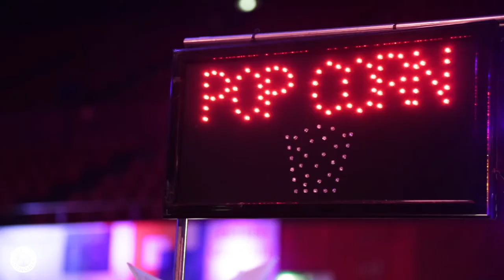Tous au Palais des sports !